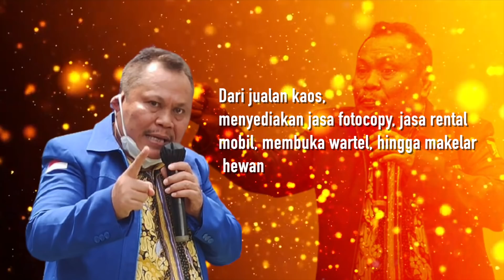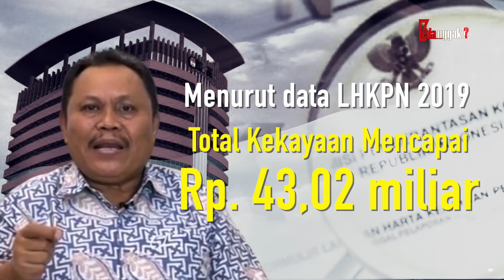PALING NGOTOT KUDETA AHY.! Ini Prestasi, Ladang Bisnis dan Kendaraan Mewah Jhoni Allen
Nama Jhoni Allen belakangan ini ramai diperbincangkan publik tanah air. Bahkan, wajahnya sangat ramai terpampang diberbagai media baik cetak maupun elektronik. Pasalnya, sosok pria bertubuh gempal ini disebut-sebut berperan aktif dalam kisruh yang terjadi di kubu Partai Demokrat. Sekilas mendengar nama Jhoni Allen, rasanya bikin bertanya-tanya siapa sebenarnya sosok beliau?, Yuk, mari kita bongkar!!